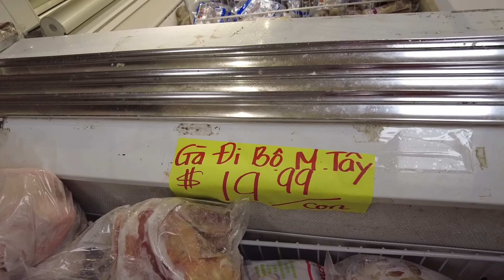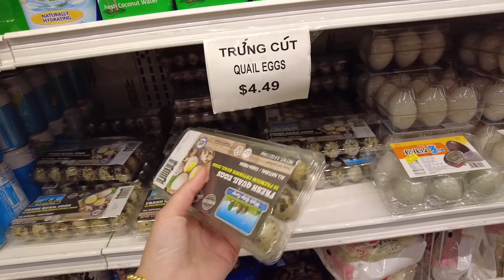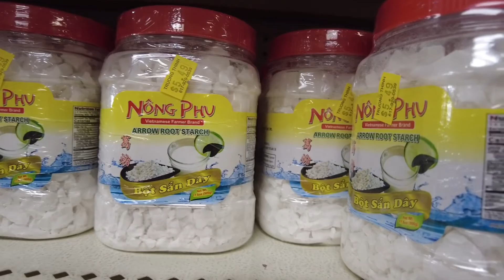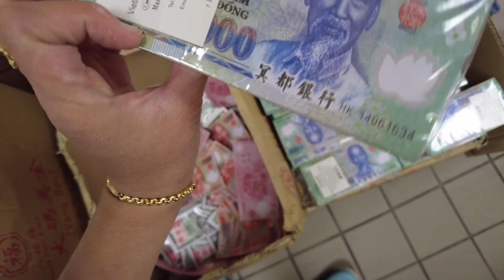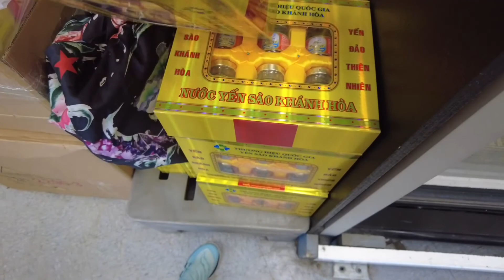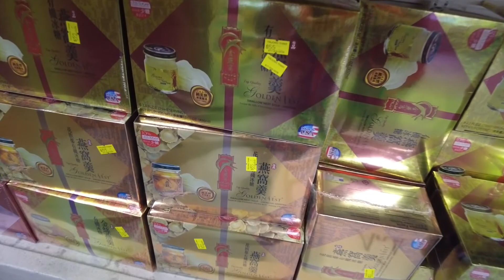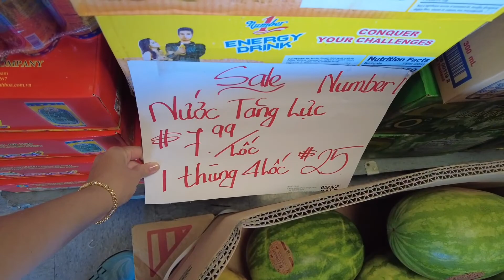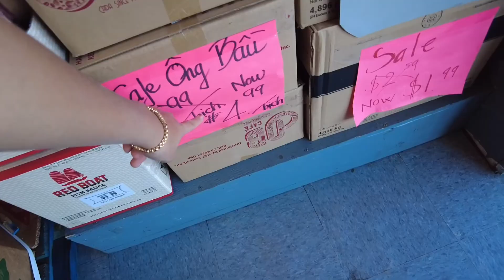Chợ Việt Nam ở Boston Mỹ| Mua gà đi bộ ở Mỹ